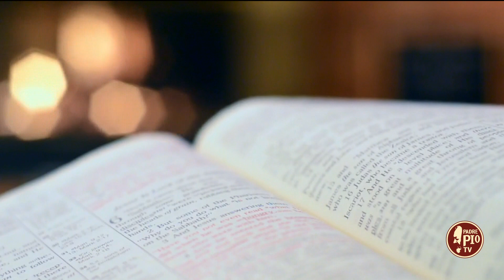Maria Orsola Bussone e Damiano Caravello (Verso gli Altari 4 novembre 2023)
Oggi continuiamo a parlare di giovani e santità. La prima testimonianza di fede è quella di Damiano Caravello un ragazzo di Noale (Ve) che ha vissuto circa 29 anni lasciando un testamento spirituale che si racchiude in queste righe da lui scritte: «Sprechiamo la vita a rincorrere l’amore, a succhiarlo dove non c’è, io ho avuto la Grazia, il dono grande di poterlo incontrare e di viverlo nonostante me. Arrivo a questa notte con il cuore e l’anima pieni di questo, e quanto vorrei tu potessi anche solo assaggiarne un po’ per poi cercarlo dove davvero c’è. Negli ultimi tempi ho vissuto con tutto me stesso quello che ho desiderato: vivere con il Padre, il Figlio e lo Spirito Santo, con tutto il corpo, con tutto il cuore, con tutta l’anima. Ed è e spero sia così fino al mio ultimo giorno. “Non mi interessano posti di prestigio o di potere, ma servire quest’umanità, i cristiani bisognosi, i poveri”. “Desidero un posto ai piedi di Gesù” il resto viene molto più indietro. La mia vita seppure in maniera disordinata a volte, seppure con fatica, è vita interiore, è vita di comunione con la Trinità, nella Chiesa. Con tanti fratelli e sorelle, il più possibile, voglio darti speranza perché in qualsiasi situazione o disordine tu ti trovi, una via d’uscita c’è. Voglio dirti di avere Carità, che io forse ho avuto poco, ma che stravolge la visione dell’altro, che passa da nemico a fratello. Voglio dirti e supplicarti di avere fede in Gesù Cristo che, ti sembrerà strano, ma è persona vera che se lasci entrare nella tua vita davvero ne fa un capolavoro. Mi affido e ti affido alla Vergine Maria, colei che ha permesso al Padre di cambiare la vita a tutti gli uomini rendendola eterna. Mi affido alla Chiesa, quindi anche a te, che ti porto con me. Metti in circolo l’Amore». Per scoprire qualcosa della sua storia di vita abbiamo ospitato suo fratello Francesco. L’altra giovane di cui ci occupiamo è Maria Orsola Bussone, una ragazza di Vallo Torinese, nata il 2 ottobre 1954, che scopre a 12 anni la bellezza della vita del Vangelo. Maria Orsola ha conosciuto la spiritualità del Movimento dei Focolari, con entusiasmo e impegno, animando e vivendo la vita di comunità con la gioia tipica di chi ha lo sguardo fisso su Dio e i fratelli. Muore a soli 15 anni per un incidente domestico ma la sua fama di santità si respira già dai funerali. I periti teologi della Congregazione, il 17 settembre 2013, hanno dato parere favorevole al riconoscimento delle sue virtù in grado eroico. Il 18 marzo 2015 papa Francesco ha quindi autorizzato la promulgazione del decreto con cui Maria Orsola Bussone è stata dichiarata Venerabile. Ce ne parlano due amiche: Daniela Bussone e Marinella Caglio.